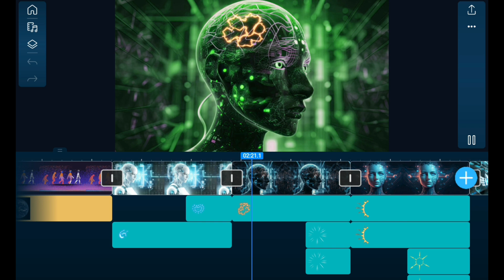How I Edit My Videos with PowerDirector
I spend many hours editing my videos
Here is a little insight into my technique [from my video for EvolvinG | Vocal Version]

This is a basic edit, I didn't use any transitions or special fx in this video
I layered pics & gifs, altered colours & added stickers & decor

✨️mySTyle alwayZ ✨️